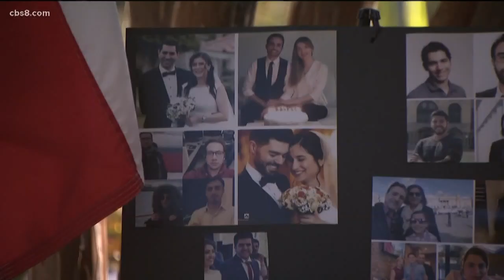Alliant International University plans to memorialize San Diego student killed in Iran jetliner cras